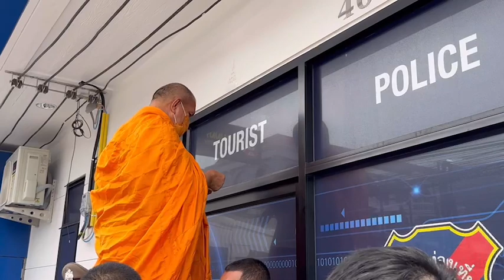ชลบุรี/พัทยา ผบช.ทท.เตียมรับนักท่องเที่ยวชาวจีนและคาซัคถานฟรีวีซ่า!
ได้มีพิธีเปิดอาคารที่ทำการงานสืบสวน กองกำกับการ 2 กองบังคับการตำรวจท่องเที่ยว 1 (ส่วนหน้า) ภาคตะวันออก อย่างเป็นทางการ โดยได้รับเกียรติจาก พล.ต.ท.สุคุณ พรหมายน ผู้บัญชาการตำรวจท่องเที่ยว เดินทางมาเป็นประธานในพิธีเปิดแพรคลุมป้าย  โดยในช่วงเช้าได้จัดพิธีสงฆ์ทำบุญเลี้ยงเพลพระสงฆ์จำนวน 5 รูป จากวัดชัยมงคลพระอารามหลวงพัทยาใต้ เพื่อความเป็นสิริมงคล โดยมี พล.ต.ต.ม.ล.สันธิกร วรวรรณ ผบก.ทท.1 พ.ต.ท.ปริญ ศรีภัทรกุลชัย สว.กก.2 บก.ทท.1 และ พ.ต.ท.พิชญะ เขียวเปลื้อง สว.ส.ทท 4 บก.ทท.1 นำคณะเจ้าหน้าที่เข้าร่วมในพิธี
ทั้งนี้ ด้วยกองบัญชาการตำรวจท่องเที่ยว มีนโยบายสำคัญในการยกระดับงานสืบสวนที่เป็นโอเปอร์เรชั่นให้สมบูรณ์ ครบวงจร แบบ One Stop Service เพื่อดูแลความปลอดภัย และสร้างความมั่นใจต่อประชาชน ตลอดจนนักท่องเที่ยวในพื้นที่ภาคกลางและภาคตะวันออกในการเปิดฟรีวีซ่าให้นักท่องเที่ยวจีนและอุซเบกิสถาน จึงเกิดการดำเนินการก่อสร้างและเปิดอาคารดังกล่าวขึ้นเพื่อรองรับอนาคต
สำหรับอาคารที่ทำการงานสืบสวน กองกำกับการ 2 กองบังคับการตำรวจท่องเที่ยว 1 (ส่วนหน้า) ภาคตะวันออก ตั้งอยู่เลขที่ 406/357 ถนนสายลงชายหาดจอมเทียน ตำบลหนองปรือ อำเภอบางละมุง จังหวัดชลบุรี จัดสร้างกองบัญชาการตำรวจท่องเที่ยวด้วยงบประมาณ 2 ล้านบาท บนที่ดินราชพัสดุ กรมธนารักษ์
โดยทางกองบัญชาการตำรวจท่องเที่ยว ได้ทำเรื่องขอใช้ประโยชน์ปลูกสร้างเป็นอาคารคอนกรีตเสริมเหล็ก ขนาดความสูง 3 ชั้น ภายในแบ่งเป็น ชั้นล่างเป็นโซนต้อนรับ, ห้องศูนย์ปฏิบัติการฯ, ห้องทำงาน และห้องจับกุม/ควบคุม บริเวณชั้น 2 เป็นห้องเก็บรักษายุทธภัณฑ์ และห้องทำงานของนายตำรวจชั้นสัญญาบัตร ส่วนชั้น 3 เป็นห้องพักของเจ้าหน้าที่ตำรวจในสังกัด
ภาพ/ข่าว อนันต์ สุขวัฒนะ ผู้สื่อข่าวภูมิภาค พัทยาจ.ชลบุรี